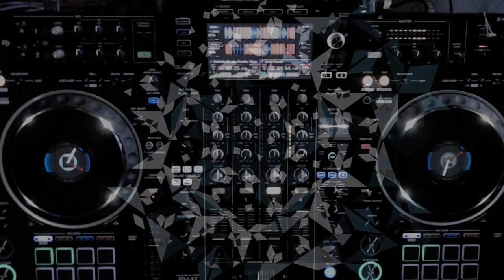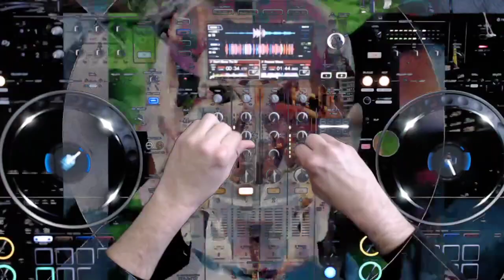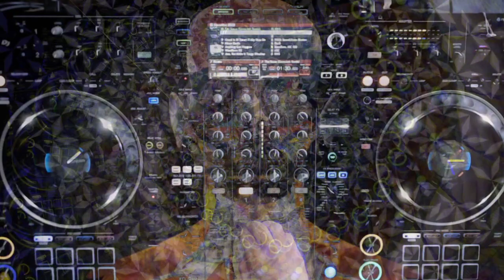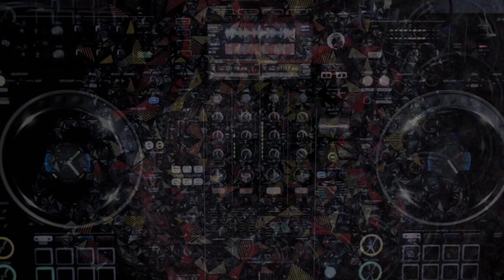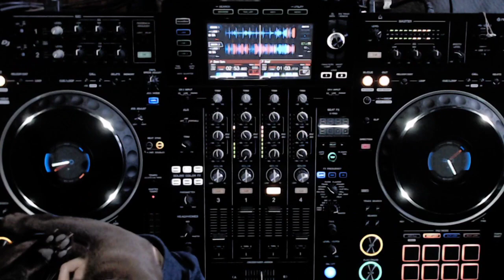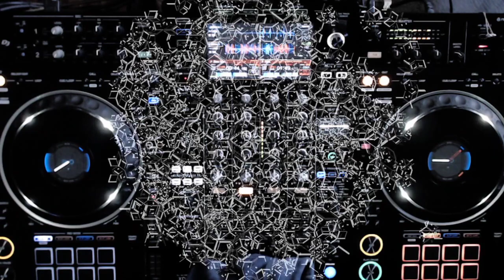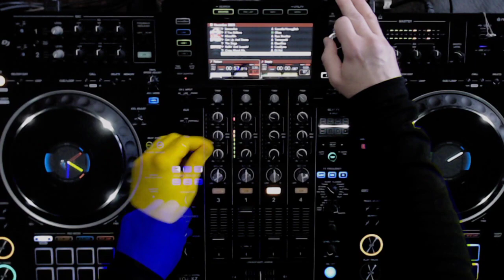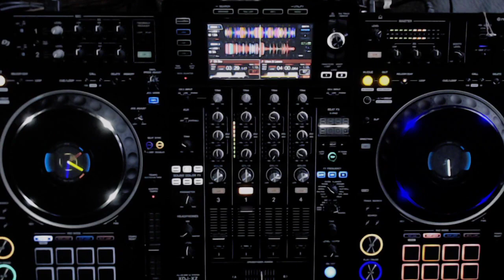Reid Speed & Rosson : Drum and Bass Mix : Fresh D&B Tunes from 11-26-2023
Welcome to the Drum and Bass Station, your ultimate destination for the freshest beats and electrifying rhythms! Join us as we present an exhilarating episode featuring husband and wife duo DJs, Reid Speed and Alex Rosson.